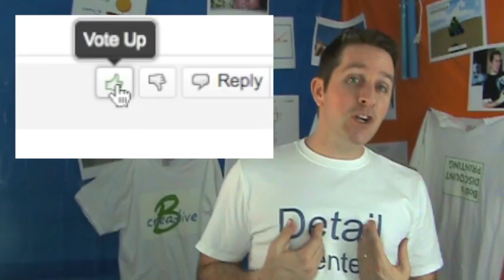FALL ASLEEP FAST - top 5+ ideas!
Insomnia? Just listen to my overly-loud video and get plenty of ideas on how to fall asleep! :D

Want to know how to wake up in the morning? I made a video for that too!! Caution: may contain lions.

+ Parodies (Songs, Movies, TV, Vids)!
+ The Most Interesting Man on YouTube!

Music composed & performed by Brett Juilly (that's me!) using Propellerhead Reason. license agreement